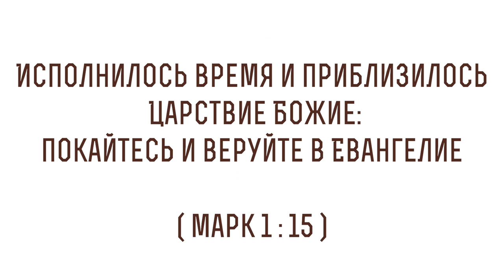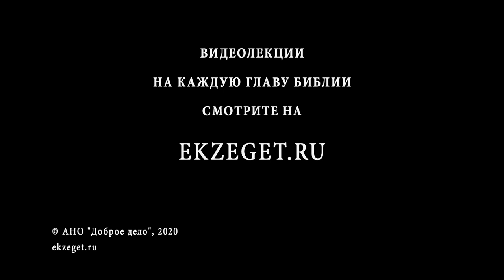Исполнилось время и приблизилось Царствие Божие: покайтесь (Мк 1:15) Протоиерей Димитрий Сизоненко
В сегодняшнем видео с Протоиереем Дмитрием Сизоненко рассуждаем на тему трудных мест в Библии, говорим о том, что значит "Исполнилось время и приблизилось Царствие Божие: покайтесь и веруйте в Евангелие", из Евангелия от Марка 1 глава 15 стих и касаемся следующих тем:

🔸О словах Иисуса Христа
🔸О продолжении Иисусом Христом проповеди Иоанна Крестителя
🔸Об общем лейб-мотиве проповеди Христа
🔸О сути новизны в проповеди Иисуса Христа по отношению к проповеди Иоанна Крестителя
🔸О том, когда наступает Царство Божие
🔸О фразе "время исполнилось"
🔸О моменте полноты
🔸Об образах урожая, рожающей женщины
🔸О слове "Царство"
🔸О синониме Царства Божия с Царством Небесном
🔸О слове "приблизилось"
🔸О важности внутренней реальности
🔸О том, что такое покаяние
🔸Об оригинальном греческом слове "покаяние"
🔸О трудности внутренней, глубинной перемены
🔸О возможности внутренней метаморфозы
🔸О словах Иоанна Крестителя о срочной необходимости покаяния
🔸О наступлении Царствия Божия как угрозы перед Судом, тенью наступающего Судьи
🔸О наступлении Царствия Божия как наступлении весны
🔸О подготовке к приближению Царства Божия
🔸Об образе из Ветхозаветных Пророков
🔸О суеверном страхе архаичной боязни Бога
🔸О примере духовных исцелений из жизни
🔸О пословице "неизвестно кто что открывает"
🔸О том, что нужно хотя бы немного приоткрыть сердце Благой Вести и изменения последуют